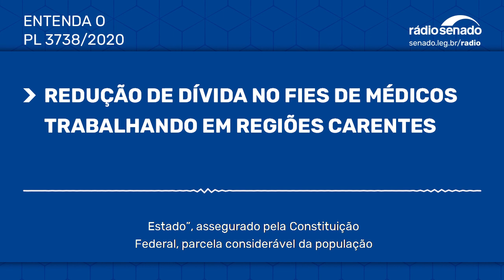Projeto diminui dívida no Fies de médicos em locais com carência de profissionais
Médicos, enfermeiros e demais profissionais da saúde do SUS que ainda paguem o Fies poderão ter abatimento na dívida. O projeto (PL 3738/2020), do senador Chico Rodrigues (DEM-RR), estimula o atendimento em regiões mais remotas e carentes. Reportagem de Regina Pinheiro, da Rádio Senado.